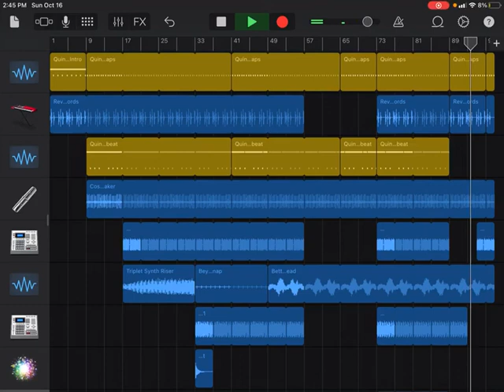Arcana - Game on ( Feat. Sokena )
Kena 195

Producer’s note: this was inspired of the game on Saturday, October 15 2022 of North Carolina beating their rivals Duke. This song was made in honor of North Carolina getting the victory bell.